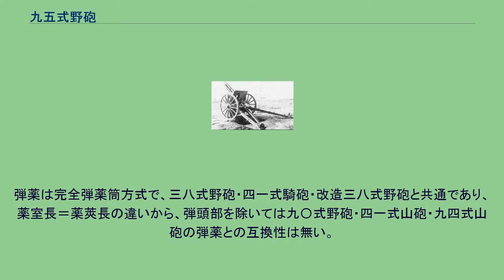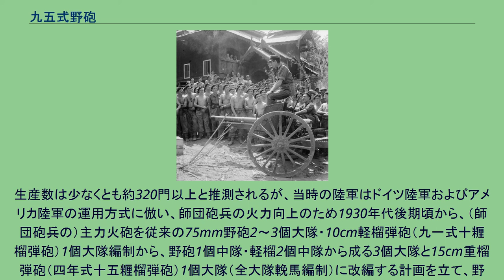九五式野砲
九五式野砲（きゅうごしきやほう）は、1930年代中期に開発・採用された大日本帝国陸軍の野砲。
第二次世界大戦では改造三八式野砲・機動九〇式野砲とともに帝国陸軍の主力野砲として運用された。
1945年3月、ビルマ戦線でイギリス軍に鹵獲された九五式野砲。
東南アジア地域連合軍総司令官ルイス・マウントバッテン海軍中将（砲上部）とともに 従来の九〇式野砲は高性能ながら砲車重量が高く、馬匹牽引の場合、従来の改造三八式野砲と同じ6頭輓曳では、当時考えられていた沿海州方面の森林地帯・湿地帯などを突破することに難があった。
また、牽引車を使用する機械化牽引では各師団の野砲兵連隊にこれを配備せねばならず、必然的に多数を整備せねばならないという野砲の性質がそれを阻んでいた。
師団砲兵に牽引車をあまねく配備・維持することは、当時の陸軍にとっては経済力の観点から過大な負担であった。
そのため、実戦部隊側が要請する長射程野砲の整備を考慮しつつ、最大射程を多少減らしてでも改造三八式野砲の機動性を引き継いだ軽量野砲として、参謀本部の主導により新規に開発されたものが本砲である。
1933年（昭和8年）10月7日の陸軍軍需審議会での建議に基づき、同年11月29日付陸密第608号により試作開始が発令された。
改造三八式野砲の更新は急を要する問題と考えられたため設計作業は急がれ、1934年（昭和9年）8月には早くも試製砲2門が完成している。
若干の重量過大と射撃時の安定不足が見られたため改修を施し、1935年（昭和10年）5月に改良砲が完成、実用試験を経て優秀と認められ、1937年（昭和12年）に仮制式制定を経て制式制定を受けた。
弾薬は完全弾薬筒方式で、三八式野砲・四一式騎砲・改造三八式野砲と共通であり、薬室長＝薬莢長の違いから、弾頭部を除いては九〇式野砲・四一式山砲・九四式山砲の弾薬との互換性は無い。
砲そのものの価格が安く、重量は改造三八式野砲よりもさらに軽く、維持費の点でも砲身命数約16,000発と九〇式野砲の3.5倍に達するなど、省コスト型野砲としては上々の出来栄えとなった。
生産数は少なくとも約320門以上と推測されるが、当時の陸軍はドイツ陸軍およびアメリカ陸軍の運用方式に倣い、師団砲兵の火力向上のため1930年代後期頃から、（師団砲兵の）主力火砲を従来の75mm野砲2～3個大隊・10cm軽榴弾砲（九一式十糎榴弾砲）1個大隊編制から、野砲1個中隊・軽榴2個中隊から成る3個大隊と15cm重榴弾砲（四年式十五糎榴弾砲）1個大隊（全大隊輓馬編制）に改編する計画を立て、野砲の生産を緊縮し九一式十榴の量産に努めていたため、改造三八式野砲を完全に更新することはできなかった。
^ 佐山二郎「日本陸軍の火砲 野砲 山砲」p243。
昭和17年10月末時点で318門生産。
それ以降の生産数は不明。
^ 佐山二郎『大砲入門 陸軍兵器徹底研究 』 p.147